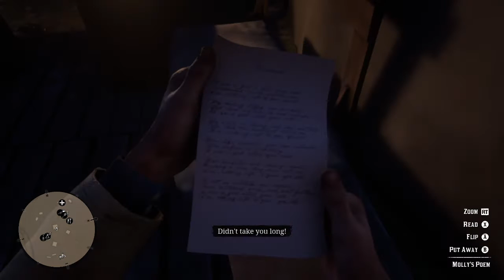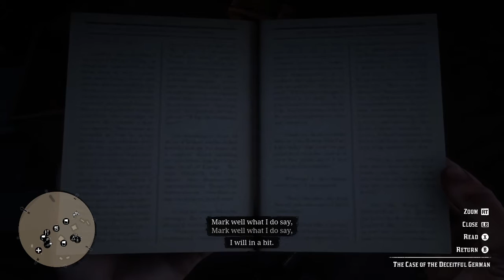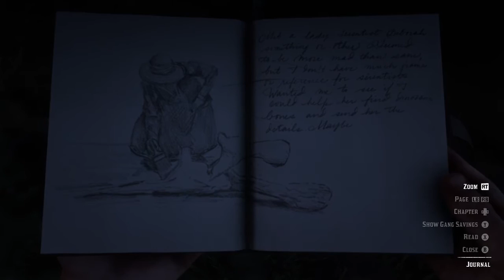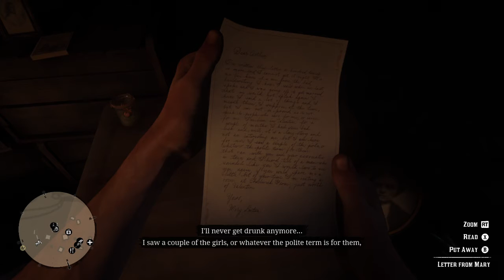Red Dead Redemption 2 - Smoking and Other Hobbies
Stranger Missions are the equivalent of Side Quests, and they unlock as you progress the Story Missions. Arthur meets a man that has an obsession with collecting Cigarette Cards and is offered a grand pay, in exchange for all complete card sets.